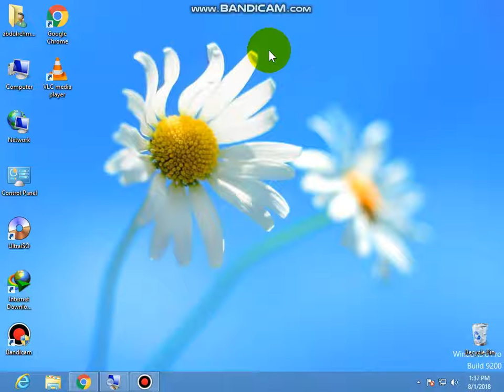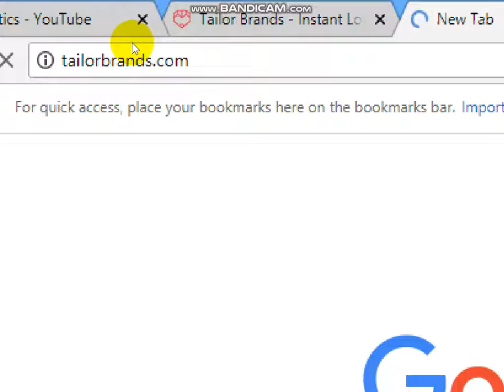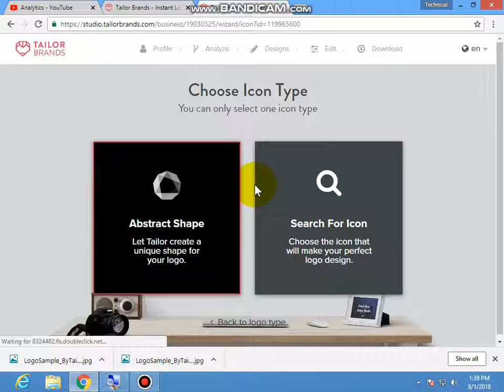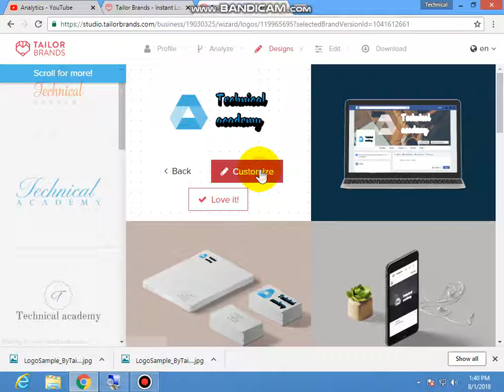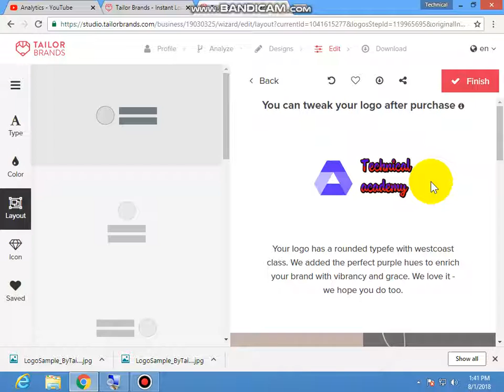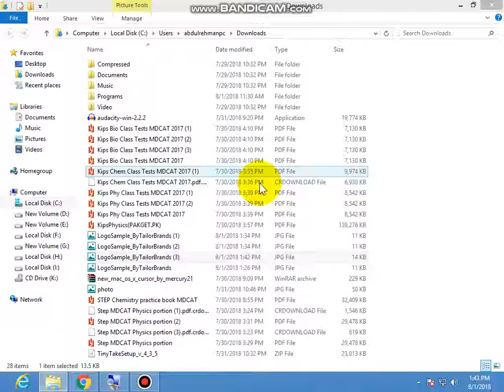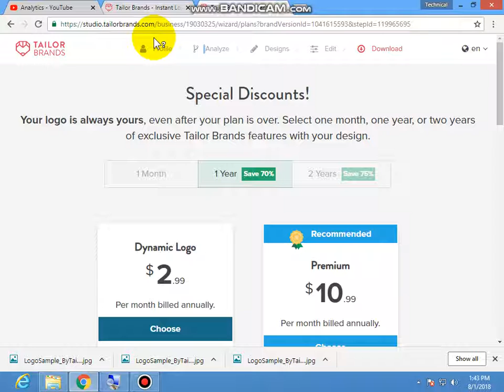How to create youtube professional logo tailorbrand hindi/urdu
hello friends is video me meny apko btaya hy ky ap kaisy aik professional logo bna sakty ho wo bhi bilkul free is video ko like karain or subscribe bhi karain link is
Some questions solved?
youtube gaming logo maker?
free logo maker?
make video logo for youtube?
png logo maker?
professional logo design?
simple logo maker?
Solution  ?
is video me hy last tak dakhain